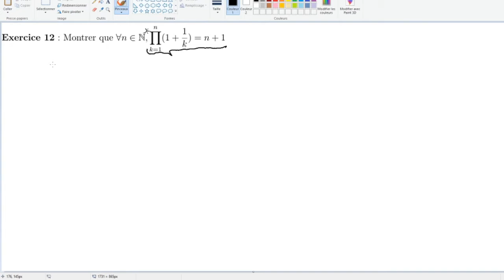Chapitre -1 - Correction exercice 12